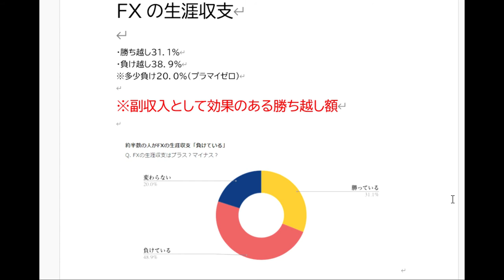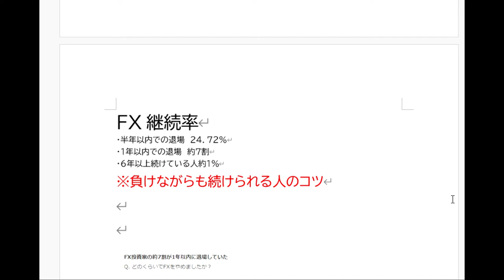【舞姫大学】FXの本音対談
FX投資家の約7割が1年以内に退場していた！FXをやめた理由第1位とは？

「件名：速稼塾（あなたのお名前）」